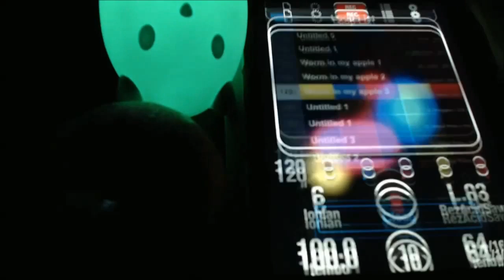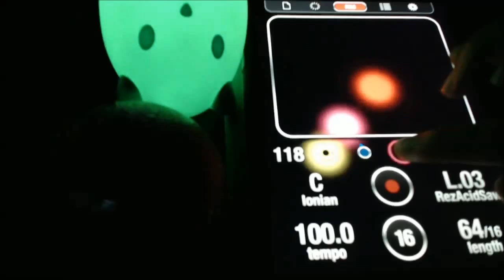KORG iKaossilator 「Worm in my apple」Live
A simple track made using the iKaossilator app.